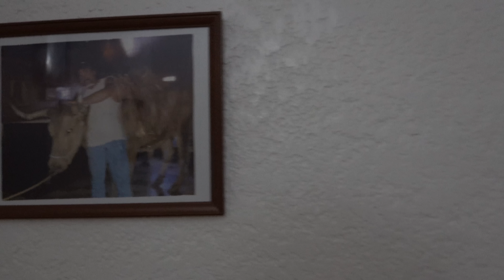Tani wynajem domu dwie sypialnie i basen za 1600 zł na miesiąc | Koszty życia na Filipinach | 4K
Siemanko! Dziś chcemy pokazać Wam całkiem fajną opcję wynajmu, z której skorzystał nasz znajomy. Za 1600 zł wynajął dom z basenem w miłej i spokojnej okolicy.
Jeśli podoba Ci się to co robię daj łapę w górę 👍 zostaw komentarz, daj suba ✍  oraz walnij mnie w dzwona 🔔 żeby nie przegapić żadnego odcinka!
Udostępnienie naszych materiałów w Twoich mediach społecznościowych to już byłoby mistrzostwo świata! 💯🌊🐠🤿🐡🐟🌴🥥

🎧 Gdybyście chcieli posłuchać tego co my:
Składanka Maricar: